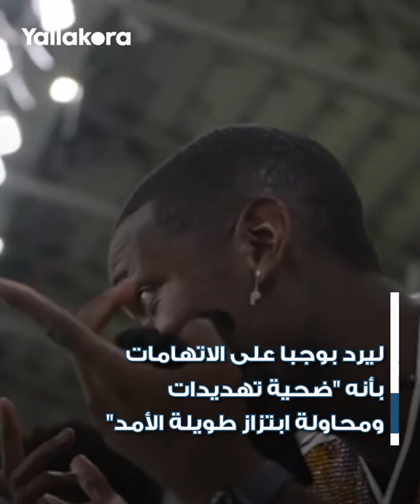!سمير نصري يهاجم بوجبا: المسلم يلجأ إلى الله وليس السحر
تحدث الفرنسي سمير نصري عن الضجة المثارة حول مواطنه بول بوجبا بشأن لجوء نجم يوفنتوس للسحر قائلا أنه يناقض نفسه